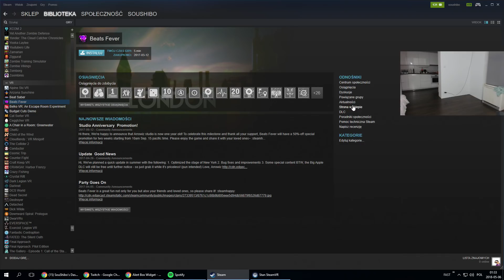Beat Saber - Sou vs Bonkol DUAL SABER! HTC VIVE VR